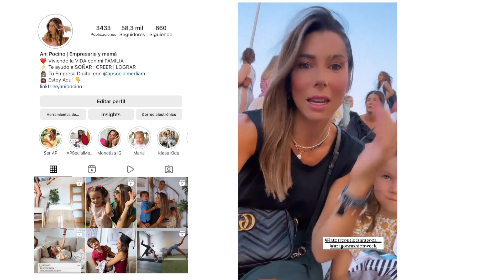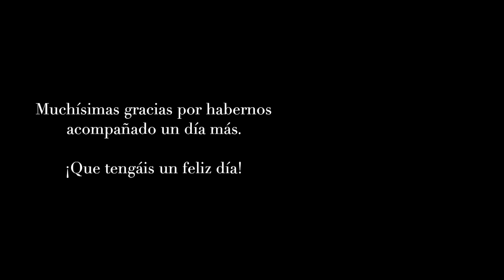CAMBIOS en mi RUTINA de MAÑANA ¿Me despierto a las 5? + Opinión Low tox Vida Saludable | Vlog Diario